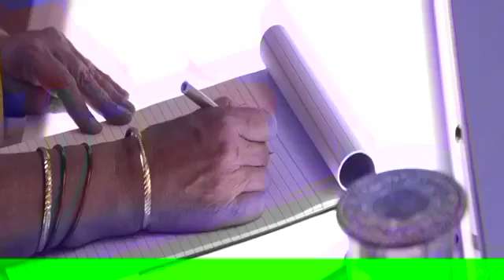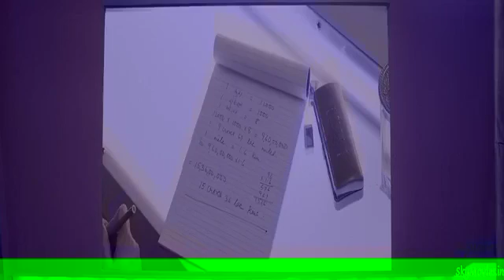ye hai hamra Hindu dharm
Video from Saroj Kumar Sah